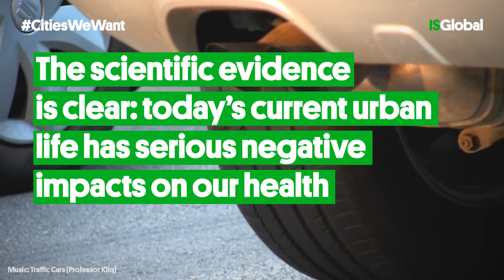CitiesWeWant: Working Together to Create Healthy and Sustainable Cities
Our health –and that of our planet– depends on how cities are designed. Thus it is important that urban and transport planners, environmentalists, public health staff and policy makers work together to create more sustainable and healthier cities. In order to translate scientific evidence to decision-making, ISGlobal promotes the Urban Planning, Environment and Health Initiative. Its director, Mark Nieuwenhuijsen, describes the CitiesWeWant: cities with more green and blue spaces, less air pollution, less noise, no “heat island” effects and where citizens can get plenty of physical activity.

This video is part of the monograph "5 Keys to Healthier Cities".